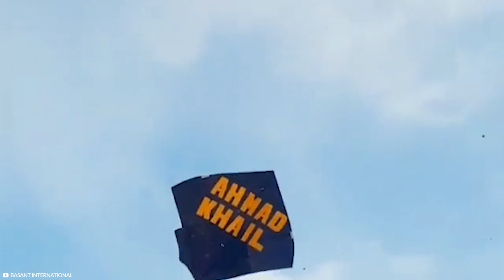Patang Bazi | Kite Flying in Quetta Basant 2019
Punjab | Pakistan | Rawalpindi | Entertainment | Sports | Culture | Asia | Bassant | Kite Flying | Basant International | Patang Baazi | Patang Bazi | PatangBazi